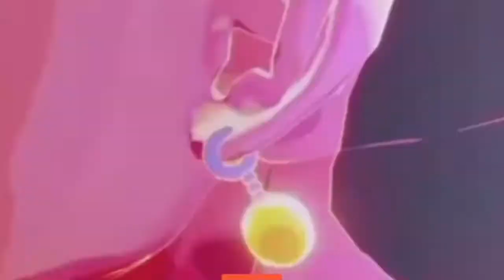A crazy desert fight Grand theft auto online